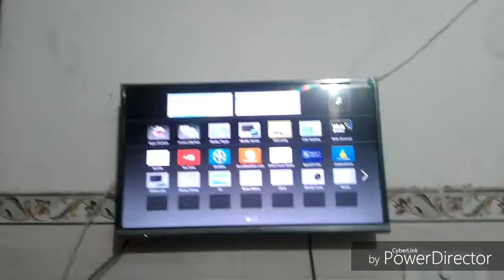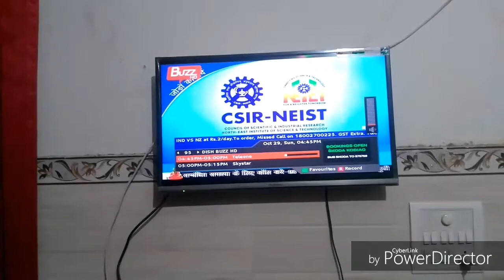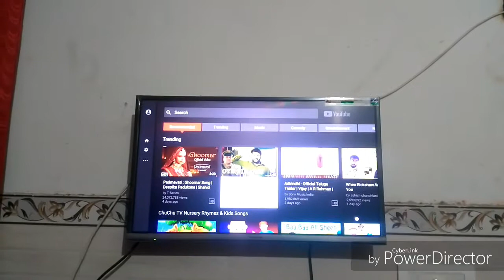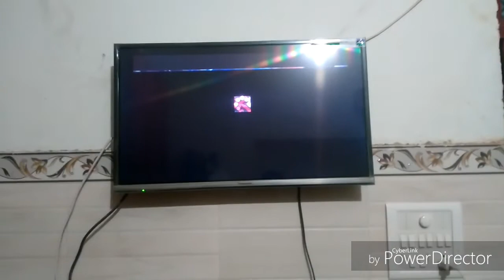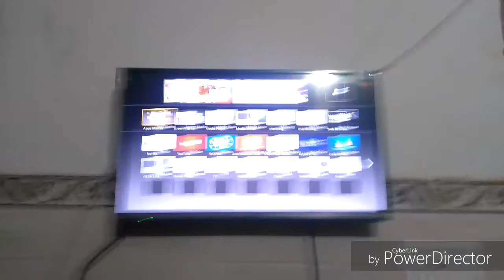Panasonic 32DS500D HD Ready Smart Led TV Features And Overview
Panasonic TV's are Outstanding In Sound And Video Quality And Also Offer Good Features in Sub Range Price. I Used this TV From A Long Time And Didn't Find And Issue Regarding Anything And Enjoying this Quality.

Mujhe Toh Bhaut Acha Laga TV Or Kya Chaiye 27k Mein . Jaldi Sei Lelo TV. Abhi ye TV Flipkary Pei Out OF stock Toh Aap Ise  Shop Sei Bhi Kharid Sakte Ho. Ya Wait Karke Online Purchase Kar Sakte Ho.